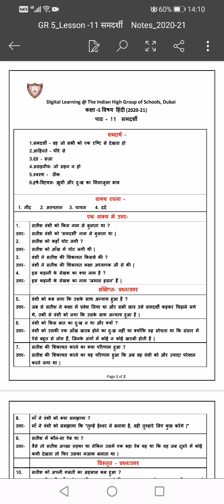समदर्शी (प्रश्न - उत्तर)